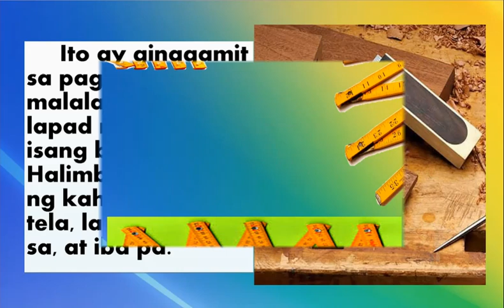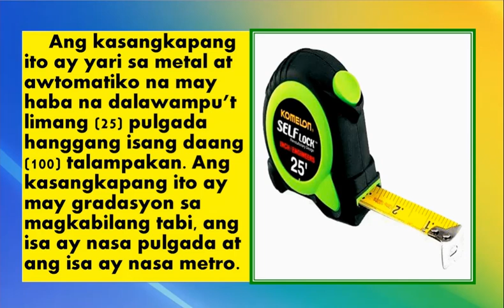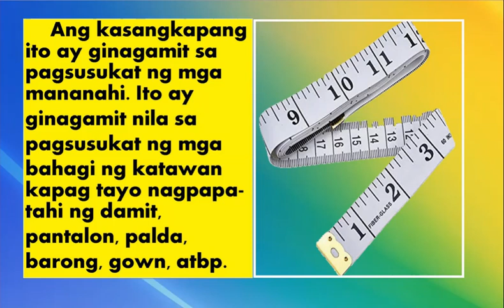MGA KAGAMITAN SA PAGSUSUKAT | GRADE 4 EPP | Industrial Arts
Grade 4 EPP (Industrial Arts)
Mga kagamitan o kasangkapan sa pagsusukat, tulad ng iskuwalang asero, meter stick, tape measure, ruler at triangle, protractor, t-square, zigzag rule at iba pa.

unlispace